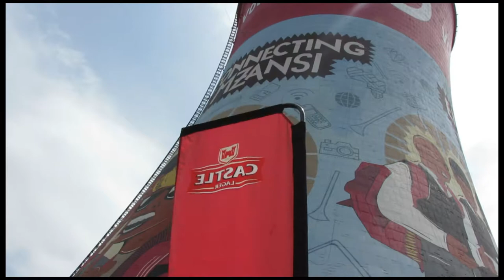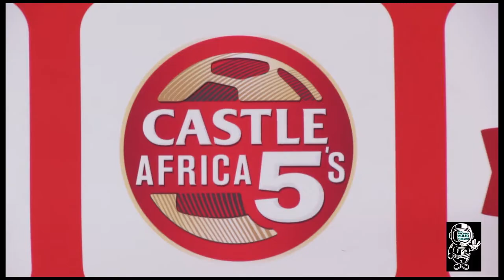CASTLE AFRICA 5's LAUNCH // SAMUEL ETO IN SOWETO// VLOG SHANDIS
WHAT'Z FLOODING YOUR TIMELINE VLOG: WE WENT TO CHAF POZI FOR THE AFRICA 5'S LAUNCH AND MET A COUPLE AFRICAN FOOTBALL STARS.